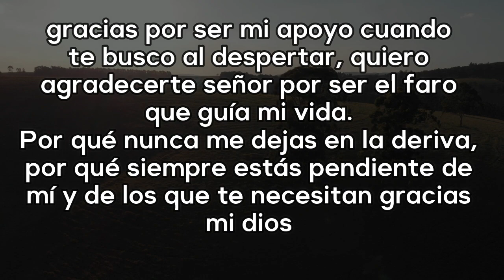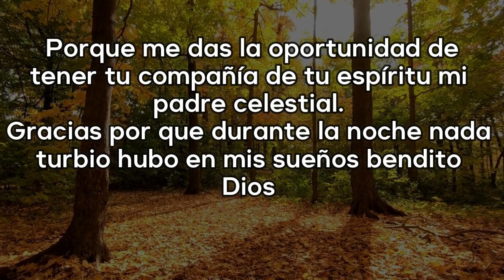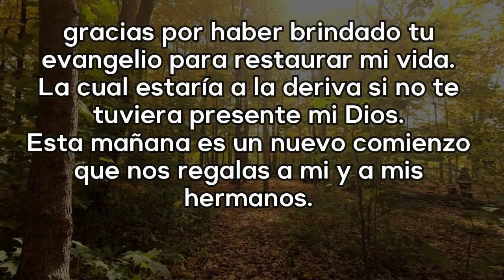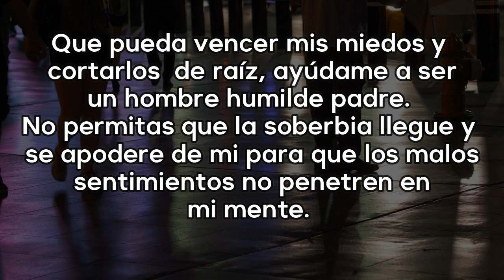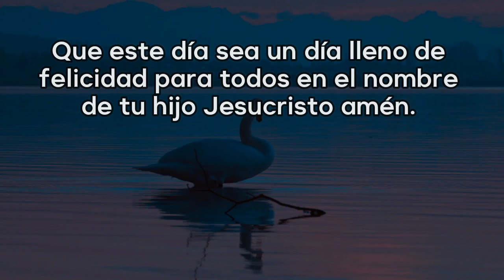oración de mañana de hoy día Martes 15 de Marzo del 2022